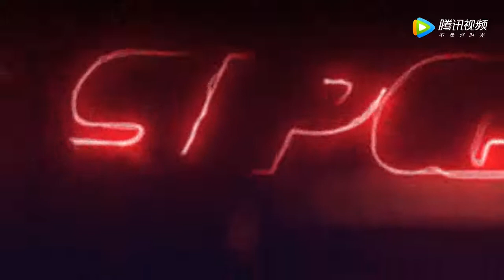|上港TV|2018赛季上海上港集团足球俱乐部首发秀拍摄花絮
2018赛季上海上港集团足球俱乐部首发秀拍摄 花絮